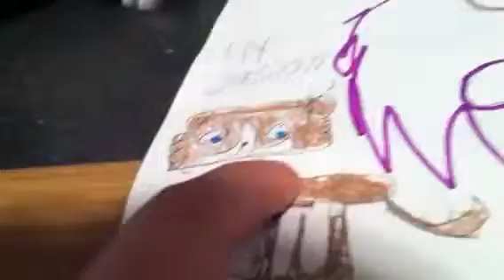Lps mail for lps collie pops